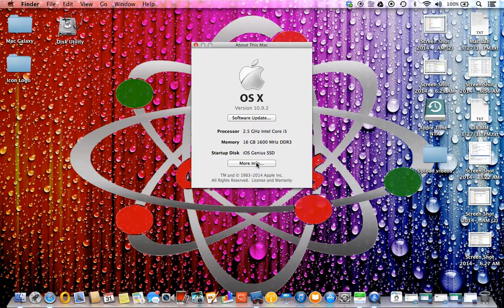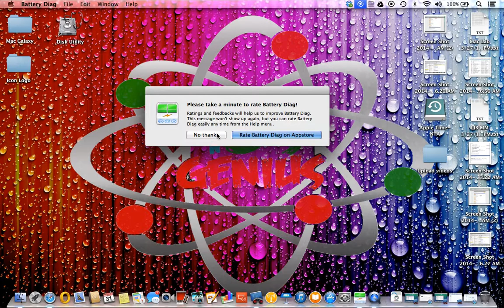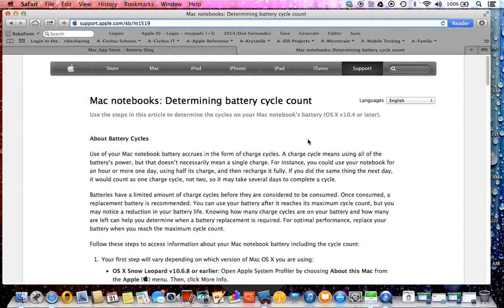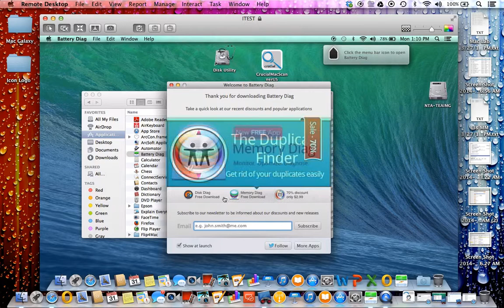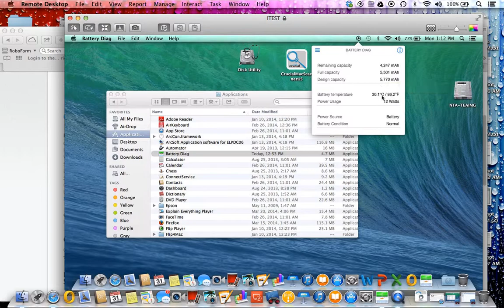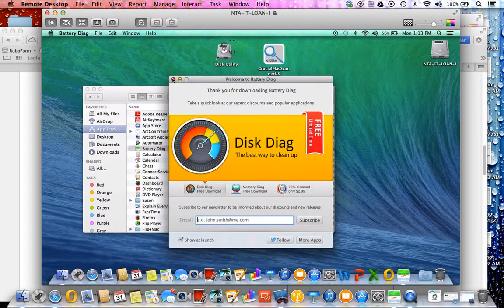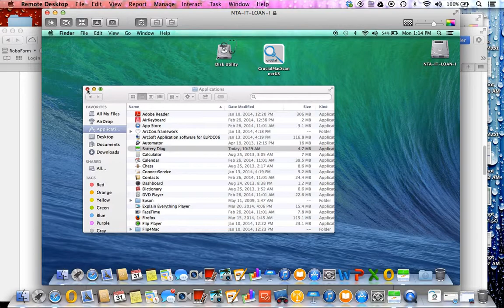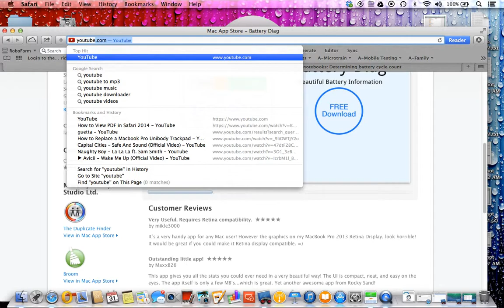Apple Diagnostic - How to check in Battery Cycles with a Mac App 2014 - iOSGenius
iPad Pro 9.7” LTE 32GB
Canon T3i
GoPro Hero 5
iMac 5K 27” Late 2015 with 64GB 3TB

► Via Transportation - Become a Driver: PM me and get up to $500

► Jamf Now / Casper Suite:
Invite Code - up to 3 free iOS Devices to Manage: